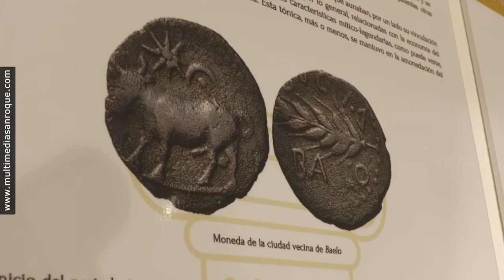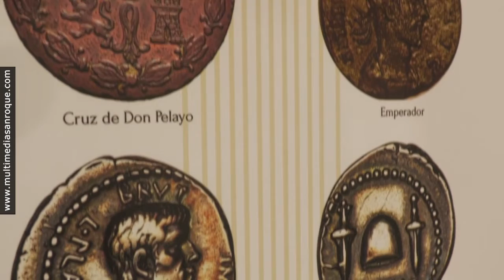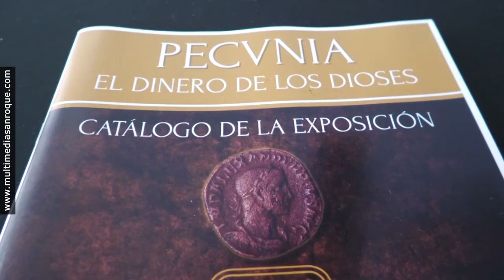EXPOSICION MONEDAS 24 NOVIEMBRE 2021